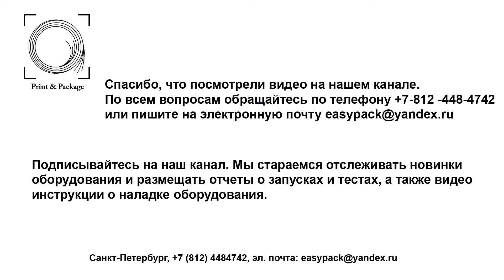Бумагорезальное оборудование Dapeng 920 15